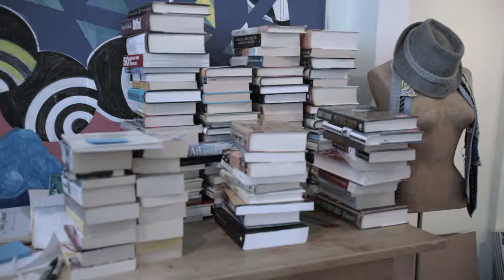Koham Press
This video is about Koham Press